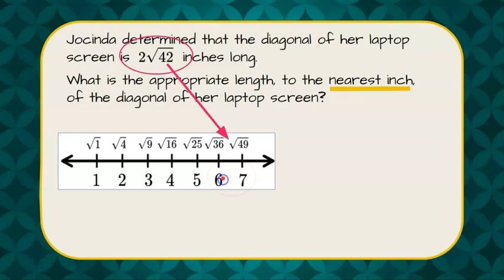How to Estimate Square Roots | 8.NS.A.2 💗💙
In this short video we will answer a standardized math test question where we are asked to estimated a square root to the nearest whole number.  We will use a number line to estimate a non-perfect square and then understand that 2 square root of a number is 2 times the square root.  We will multiply and estimate to the nearest whole number value.

CCSS.MATH.CONTENT.8.NS.A.2
Use rational approximations of irrational numbers to compare the size of irrational numbers, locate them approximately on a number line diagram, and estimate the value of expressions